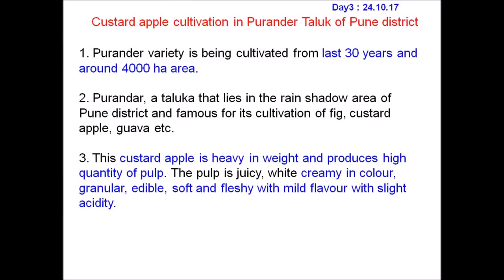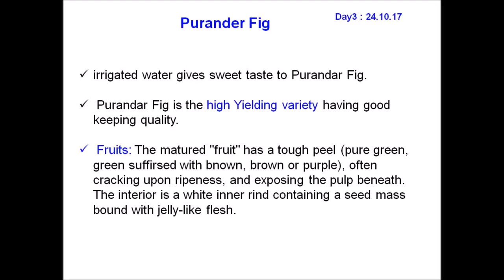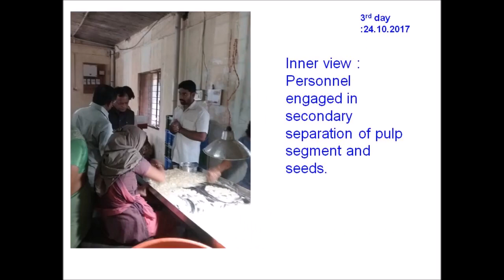visit of Commissioner of Horticulture, Telangana, to Purandar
visit of Sri L. Venktram  Reddy, Commissioner of Horticulture, Telangana state, custard apple and fig plantations in Purandar Tehasil of Pune district